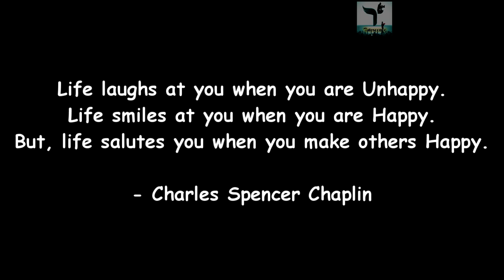Jeena Yahan Marna Yahan - Tribute to the Indian Legends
A fitting tribute to the legends that 2020 took away from us.
Irrfan (1967-Forever)
Rishi Kapoor (4 September 1952-Forever)
Gene deitch (August 8, 1924 –forever)
Chuni Goswami (15 January 1938-Forever)